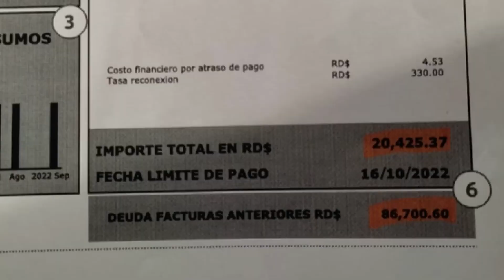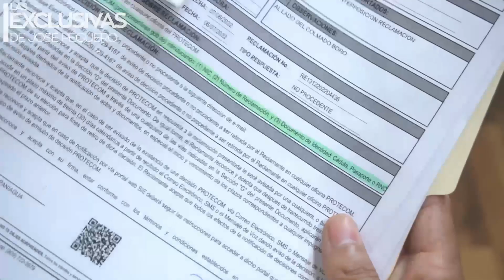Sale de abajo de una patana tras abuso de Edesur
Milton Morrison, Gerente General de Edesur, recibe a Franklin José Romero, uno de los afectados presentados en Las Exclusivas de José peguero que acumula una deuda superior a los 100 mil pesos debido a que su factura aumentó de 2,500 hasta 32 mil sin ninguna explicación. .